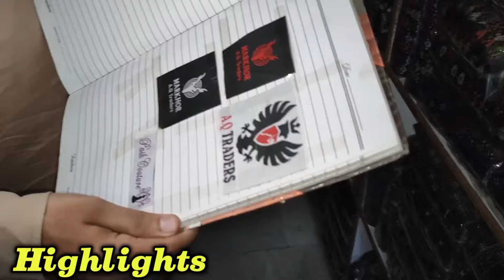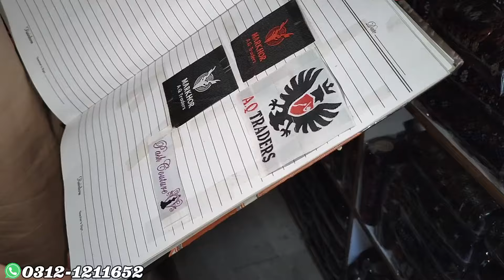Lace Wholesale Market Karachi | Fancy Embroidery Lace In Lowest Price | Sasti Lace Latest Designs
SHOP Details 👇👇

Shop Name:  SASTI LACE

Shop Address: Mithadar Karachi, Pakistan.

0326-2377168